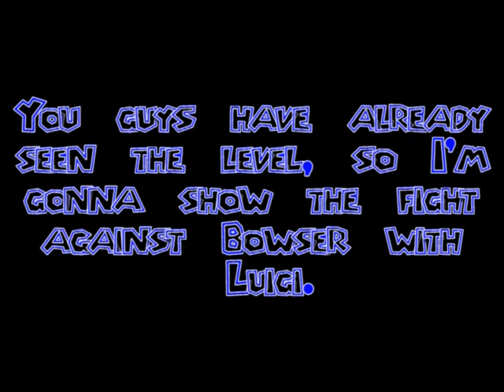Super Mario Galaxy 2- Episode 39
We get 120 stars!!! And take Bowser down once again!